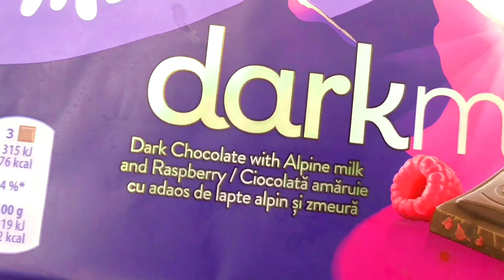ASMR | Milka Chocolate ice cream rolls _ how to make Dark Chocolate ice cream rolls | Satisfying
Dream Ice cream roll shorts

. An easy way to make an ice cream roll. Learn how to make ice cream roll with the best food and flavors in an easy way .And How to make ice cream roll in a short time. We hope that you will like the channel.
channel and do the bell button to receive each new video